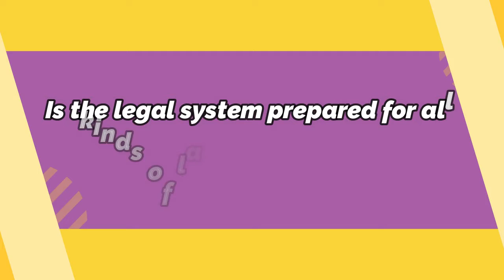Opportunities in labour laws in times of the pandemic | LawSikho HR